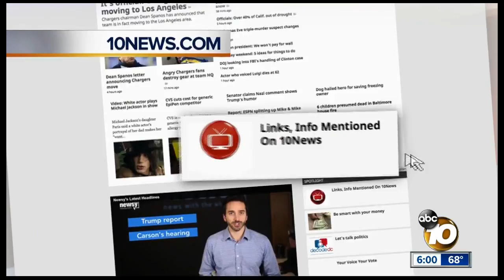BB gun sniper targets family's cat